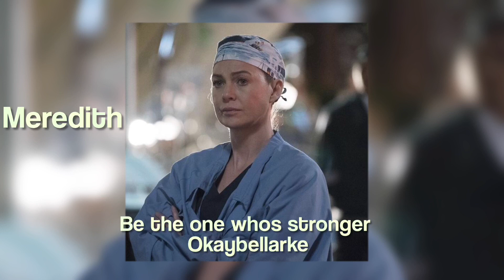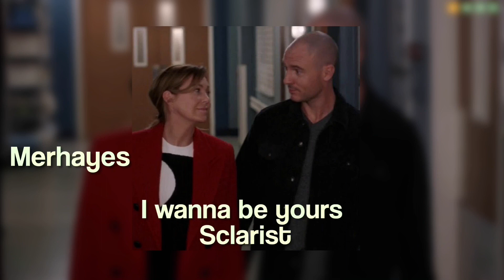Sad edit audios that remind me of Grey’s Anatomy characters